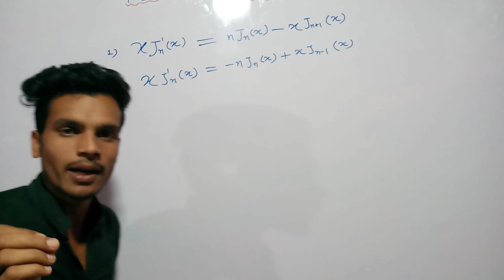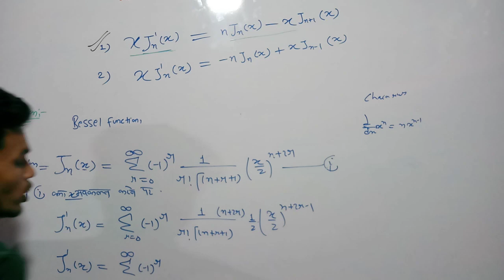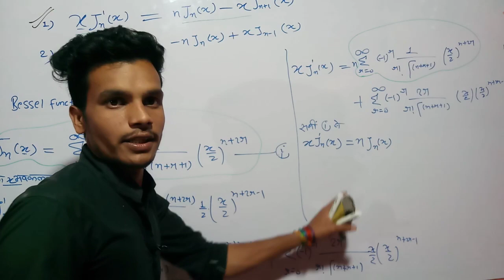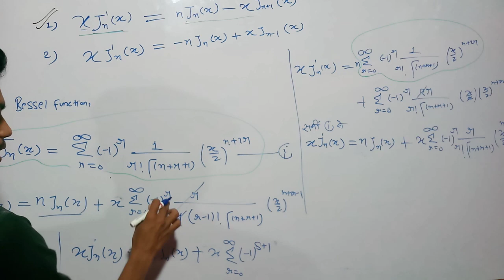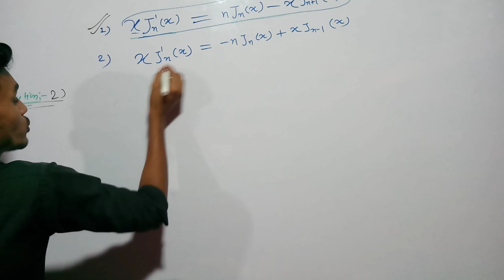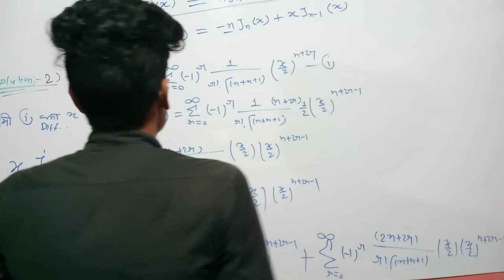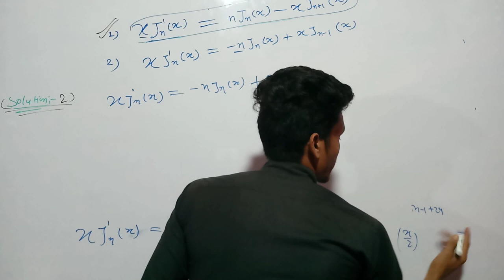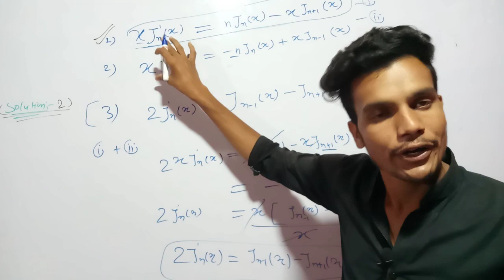Reccurance relation for bessel functions{Jn(x)} in hindi | with prove| full concepts